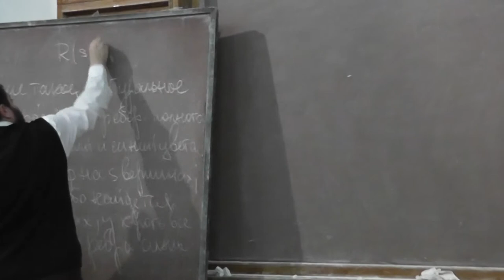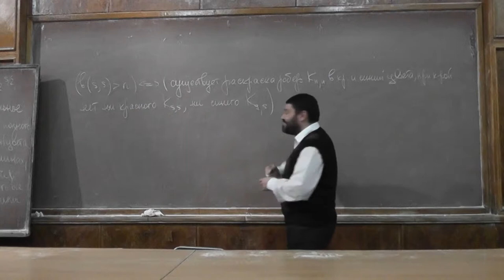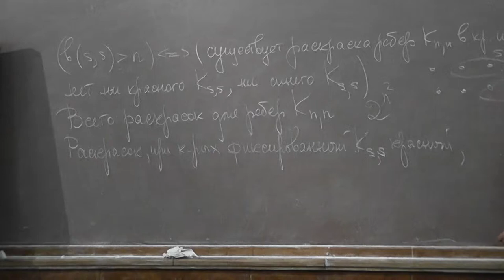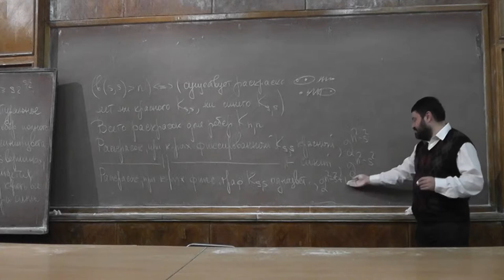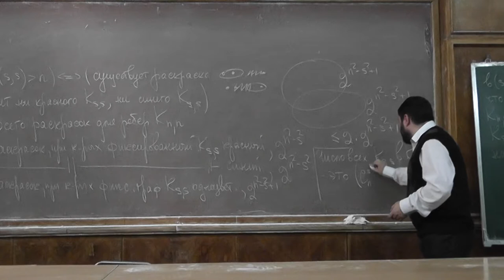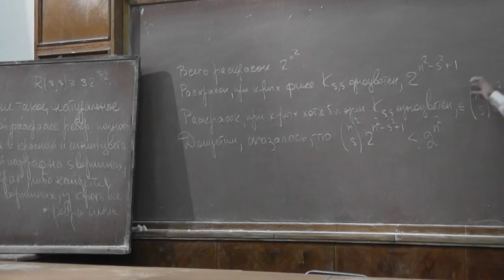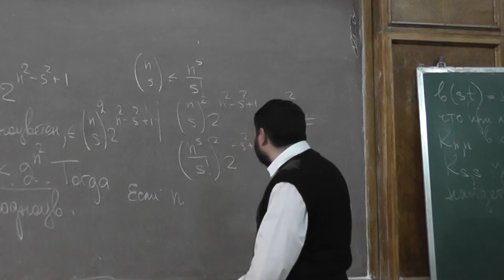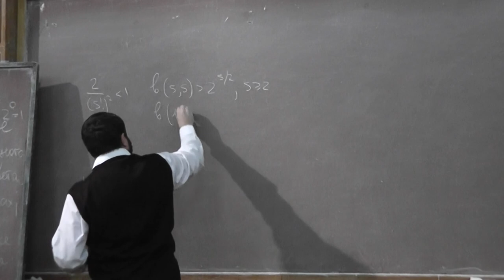11 Оценка снизу двудольного числа Рамсея